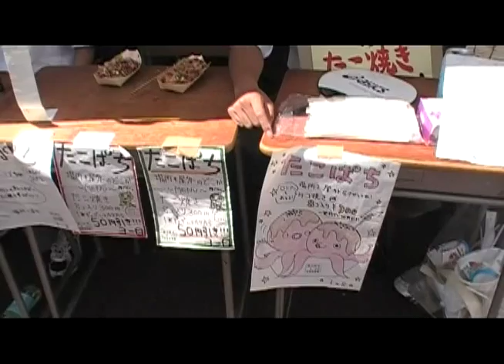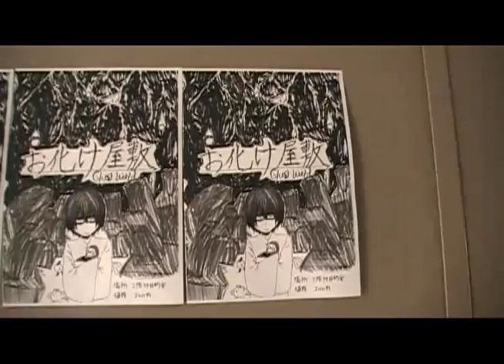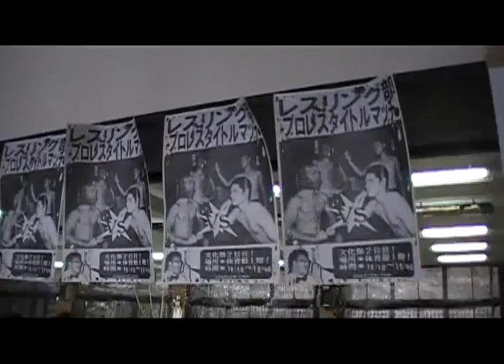明新館高校文化祭-2011年8月27日（上山市）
山形県立上山明新館高校の文化祭に行ってきました。前日まで雨模様の日が続いていたが、この日は晴れて暑い天気でした。
文化祭には珍しいプロレスが面白く、天気に負けず熱い熱い文化祭でした。